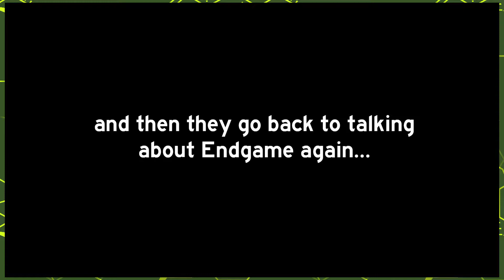Halo: Combat Evolved | Episode 15: A Game of Thrones | Cactus Arcade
A brief respite from superheroes, weary travelers. But only a short while. For the night is dark and full of Endgame speculation.